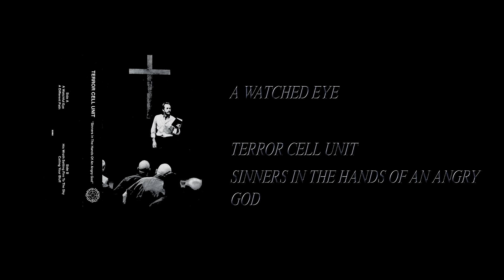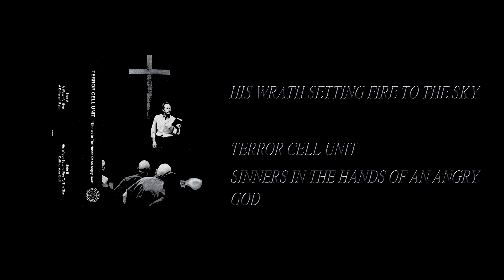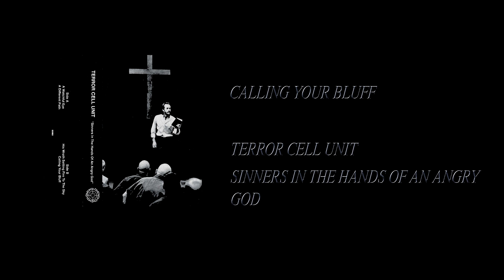Terror Cell Unit - Sinners In The Hands Of An Angry God [Full Cassette Rip]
Side A:
1. A Watchful Eye (0:10)
2. A Different Path (5:19)

Side B:
1. His Wrath Setting Fire In The Sky (12:29)
2. Calling Your Bluff (18:46)

Label: Oxen ‎– OXEN063
Format: Cassette, C20
Country: US
Released: Aug 2019
Genre: Electronic
Style: Industrial, Noise, Power Electronics